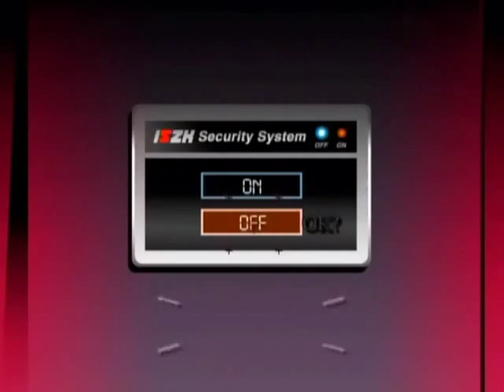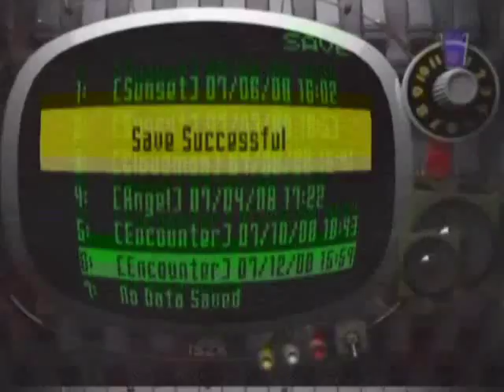Killer 7 - Target 03: Encounter - Part 2 (3/5)